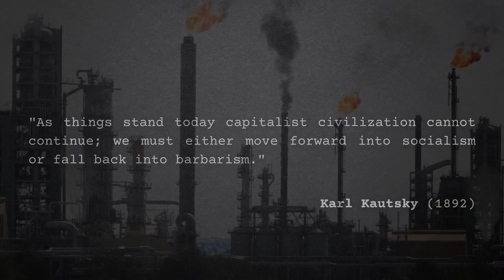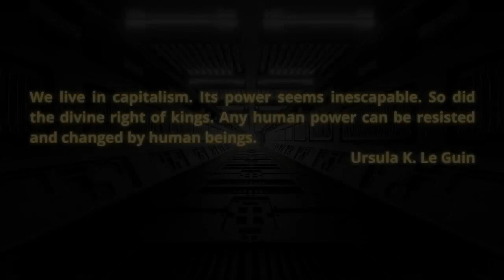Nailing It Down: Path Dependency and The Roads Not Taken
In this video, I discuss path dependency and its relationship to radical thought.  Why is systemic reform so hard?  Why is harder to replace infrastructure than develop infrastructure? Why does history matter even if you aren't a historical materialist?